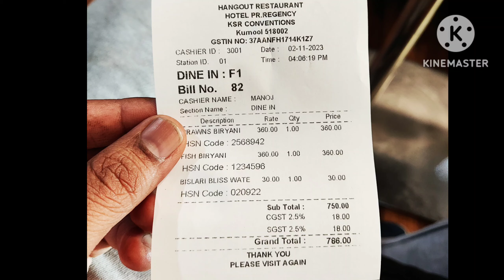biryani biryanilovers biryanirecipe kurnoolfood kurnooldistrict fish akepogususantha